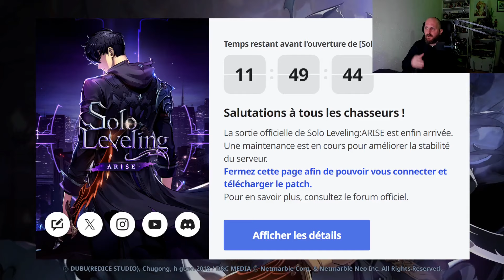🔥LE JEU SOLO LEVELING ARISE GLOBAL EST DISPO DEMAIN 🔥